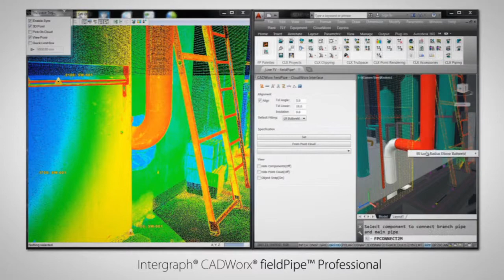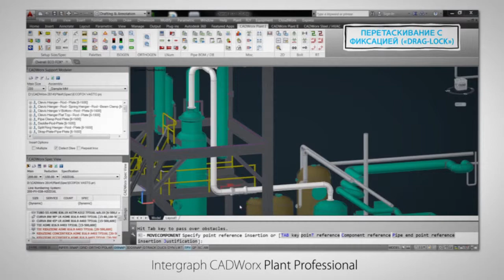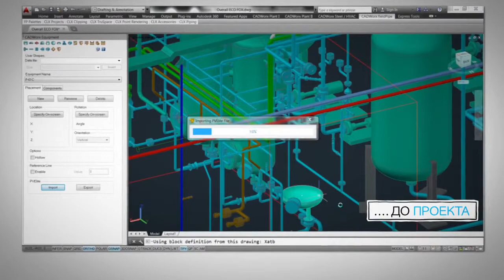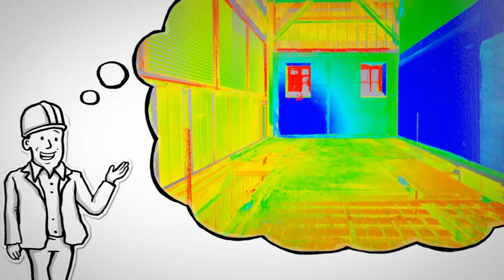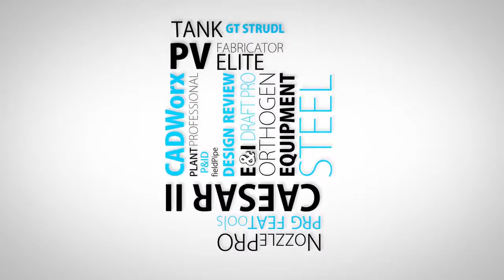Решения Intergraph CADWorx Plant Design and Analysis для действующих производств HD